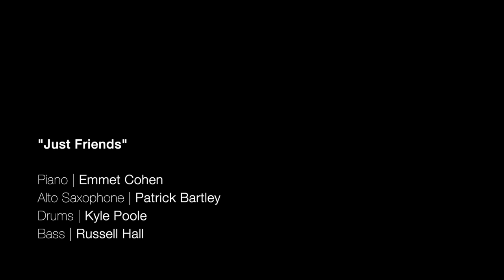Emmet Cohen w/ Patrick Bartley | Just Friends